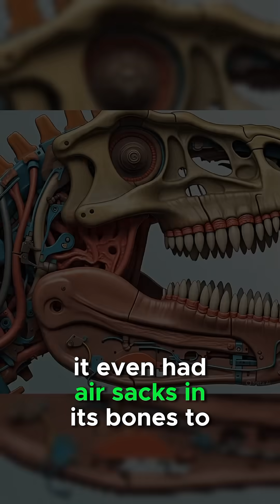No joke—this dino had more teeth than a shark!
🦖 This Dinosaur Had 500 Teeth?! | The Strange Truth About Nigersaurus
Think dinosaurs were all sharp claws and thunderous roars? Think again. Meet Nigersaurus – the 110-million-year-old plant-eating dinosaur with a jaw like a lawn mower and 500 razor-thin teeth!

In this short but mind-blowing video, we uncover the bizarre anatomy and behavior of one of the most unique dinosaurs to ever walk the Earth. From its sideways mouth to its giraffe-like neck and vacuum-like eating style, Nigersaurus challenges everything you thought you knew about prehistoric life.

📍 Discovered in the Sahara Desert
📅 Lived: 110 million years ago
🦷 Teeth Count: Over 500, arranged in rows!
🌿 Diet: Ferns and soft plants
🎥 Watch to the end for an epic visual sendoff!

✨ Follow for more jaw-dropping prehistoric facts and creatures.